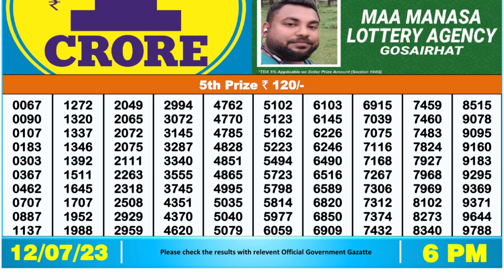Nagaland Lottery Sambad Live 6pm 12.07.23